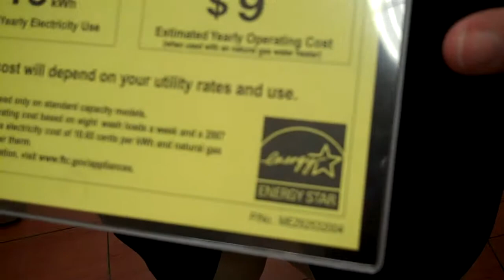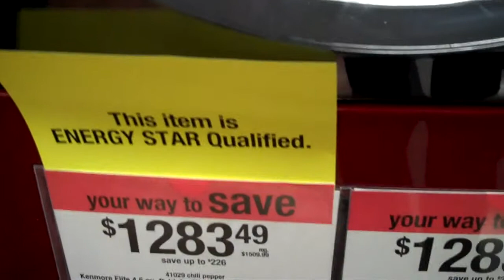Mike Amaral of Sears